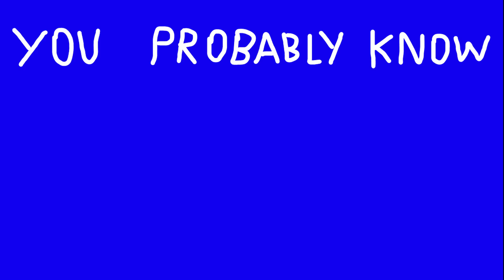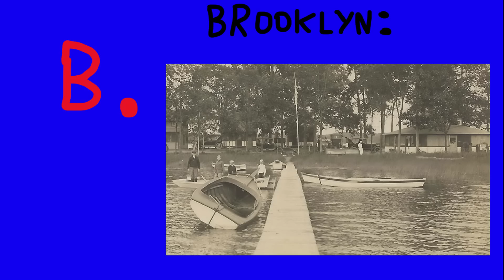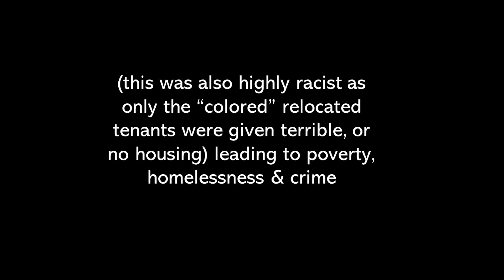CONEY ISLAND EXPLAINED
why the BING BONG F YOUR LIFE meme exists...
why the GLIZZY was invented...
you will gain IMMENSE knowledge from this video